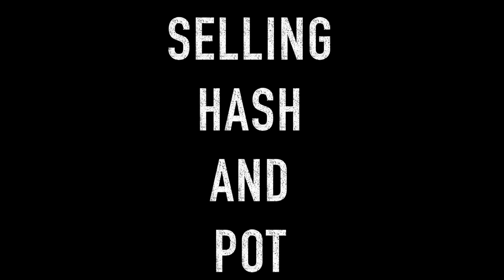Buck-A-Beer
Thelonious Hank's brand new single, Buck-A-Beer!!!

Written by T.Hawkins & N.Robertson